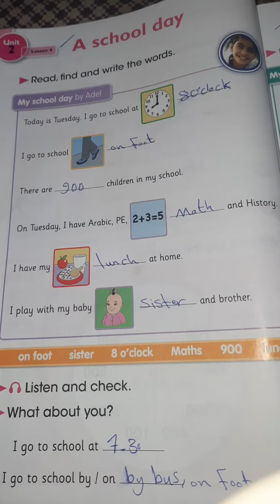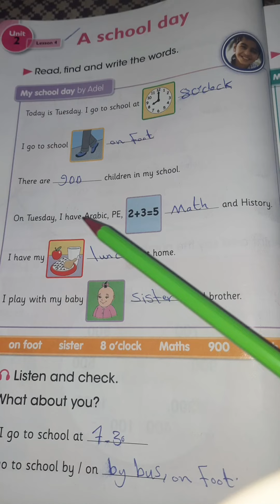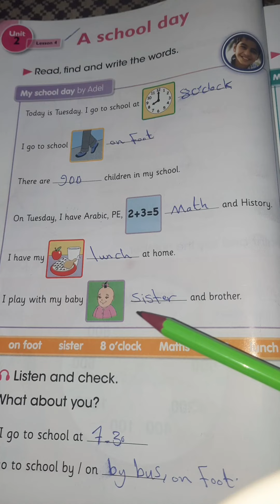انكليزي رابع ابتدائي/ كتاب الطالب صفحة 28/الوحده الثانيه lesson 4